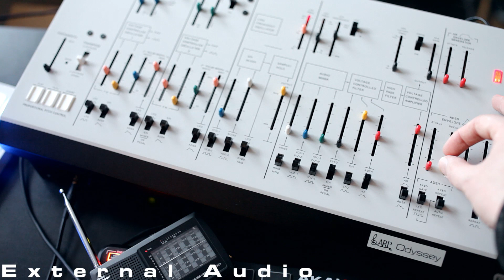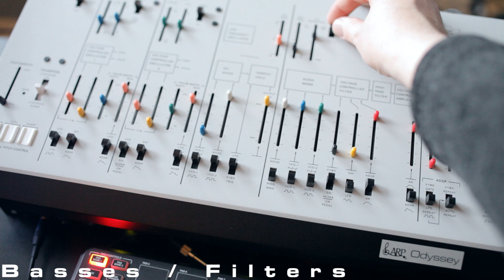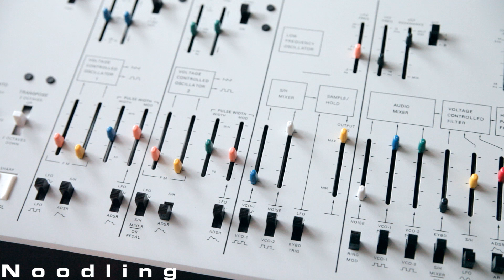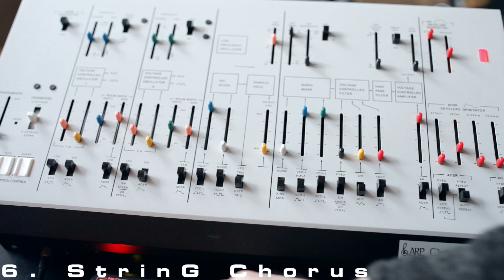Korg Arp Odyssey Demonstration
A bunch of things that the Korg Arp Odyssey can do, topped off with a couple of patches from the instruction manual. Including "screamo organo"! Made for a blog post about same